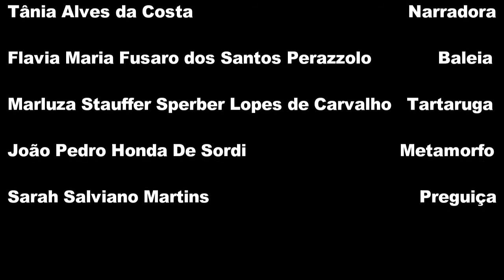As Sete Irmãs - Capítulo 6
Acompanhe nossa história original do projeto "Acampamento Científico"!

Uma vez, havia uma aldeia com criaturas mágicas. Elas viviam em paz com o povo, até que uma guerra começou. O líder dos seres, um grande dragão, traiu a todos, matou o chefe da aldeia e tentou reunir todo o poder mágico da região. No entanto, um bravo guerreiro a deteve com sua lendária lança. Mas antes que o guerreiro pudesse dar o golpe final, a magia do dragão o prendeu em pedras, junto com todos os animais que ajudaram na luta contra as forças do mal. Esta lenda aconteceu há décadas atrás, e dizem que você ainda pode sentir o poder dessas feras hoje em dia. A nossa história começa com os jovens heróis da Vila Dalva, que um dia são perseguidos por misteriosos seres das sombras e ajudados por uma voz estranha. Siga-os nesta aventura, onde eles aprendem que esta velha história tem muito mais do que é contada.

Editor: João Pedro Honda De Sordi
Escritores: João Pedro Honda De Sordi e Isabela Carvalho Velloso de Oliveira

Narradora: Tânia Alves da Costa
Baleia: Flavia Maria Fusaro dos Santos Perazzolo

Tartaruga: Marluza Stauffer Sperber Lopes de Carvalho

Metamorfo: João Pedro Honda De Sordi
Preguiça: Sarah Salviano Martins